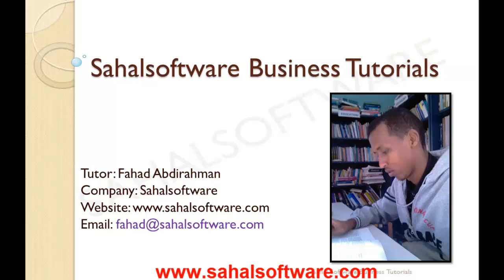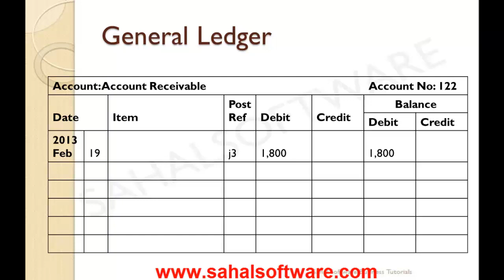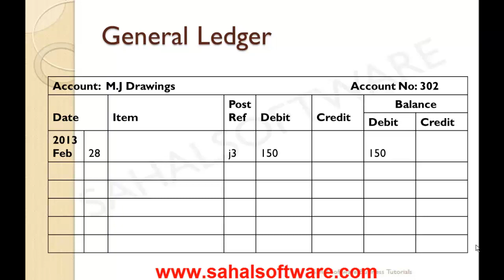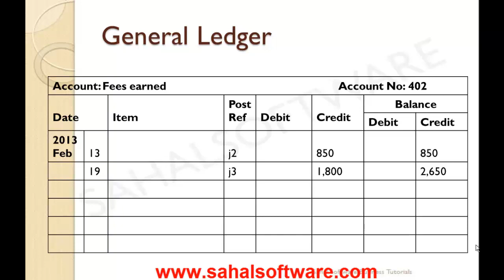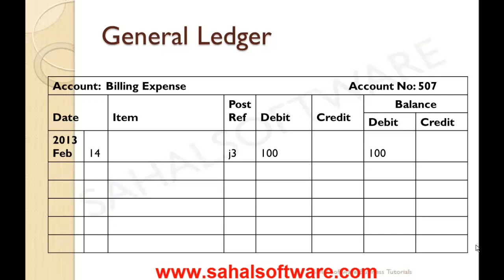Lesson 28 - Financial Accounting - Sahalsoftware